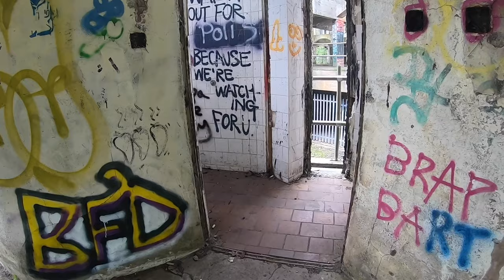St Peters Seminary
St. Peter's Seminary is a disused Roman Catholic seminary near Cardross, Argyll and Bute, Scotland. Designed by the firm of Gillespie, Kidd & Coia, it has been described by the international architecture conservation organisation DOCOMOMO as a modern "building of world significance". It is one of only 42 post-war buildings in Scotland to be listed at Category A, the highest level of protection for a building of "special architectural or historic interest". By the time it was completed in 1966, the number of candidates entering the priesthood had begun to decline. As a result, the building never reached its full capacity of around 100 students. From the outset, the building was riddled with problems, including maintenance difficulties with such a unique structure and significant water entry; the architects and owners each blamed the other for these problems. It has been abandoned since the end of the 1980s, and is currently in a ruinous state. It was announced in early 2015 that the site had been handed over to artist Angus Farquhar, with the intention that part of it will become an arts venue, but in June 2018 NVA, the organisation attempting to turn it into an arts venue and cultural centre, closed down, saying the challenges facing the company were compounded when a core funding bid to Creative Scotland failed.

In 2019, the Roman Catholic Church, owner of the building, said it had been degraded by fire, rain and vandalism and described the building as a "ruin". Ronnie Convery, director of communications of the Archdiocese of Glasgow, said that the building was an "albatross around the neck" of the archdiocese, which had the responsibility to maintain, secure, and insure it, and that they could not sell it, give it away, or demolish it. He added that public funding was the only way forward for the A-listed building. Architecture expert Alan Dunlop said that he "would be happy to tell the government how extraordinary it is and how architects from around the world would want to come and see it". The government responded that the future of the building was the responsibility of the archdiocese, but that potential options for its future were under consideration.